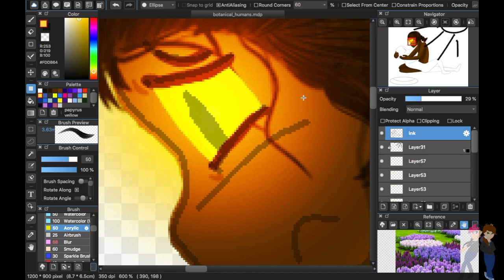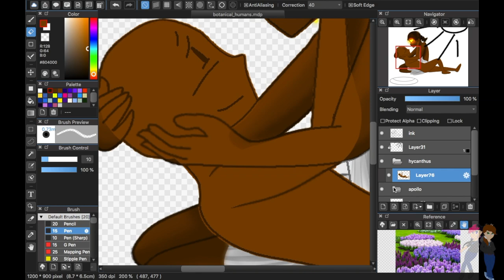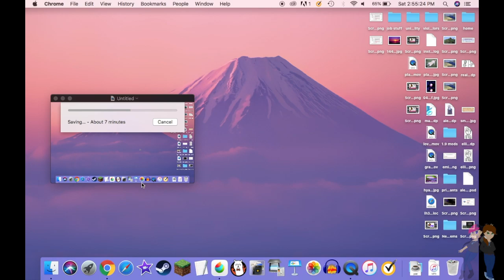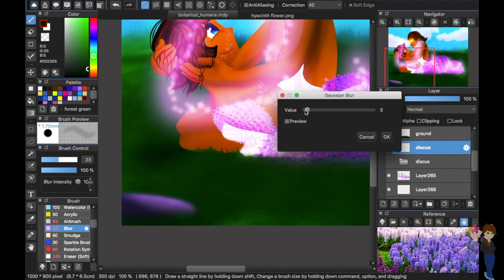KGA Amino Weekly Art Challenge: Botanical Humans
Hey there! I’m back again for another weekly challenge! Sorry, this one is kinda late, I procrastinated a lot this week. Anyway, the prompt this week was to fuse a human with a plant. My original idea was to draw a little cherry blossom girl, but then I remembered the Greek myth of Hyacinthus (one of Apollo’s love interests that gets turned into a plant. I’ll provide a link below for more info!). I thought the idea of having an almost Beauty and the Beast moment would be really cute and could also let me practice drawing blood (since I haven't practiced really since 2014). I wanted to go with more of a painted feel, and I think I failed miserably.

I only own the characters shown in this video!
Characters belong to me, VioletintheAntiVoid
Music from: